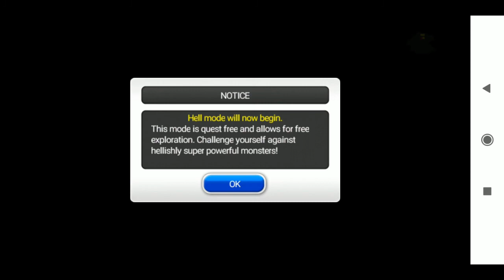Zenonia 5 Final Boss Salvatore + Story | Mechanic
Zenonia 5 Defeating the Final boss "Salvatore" with the Mechanic Class.